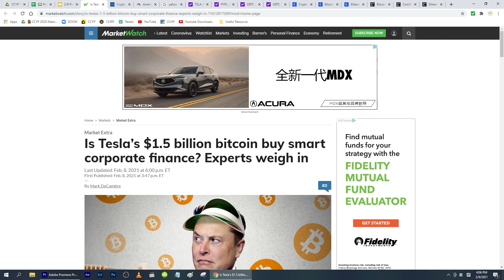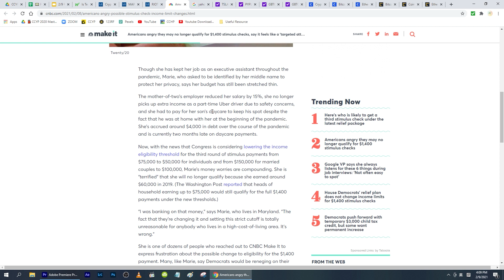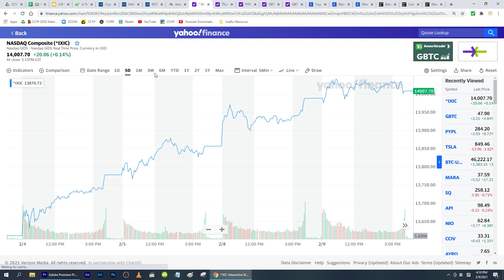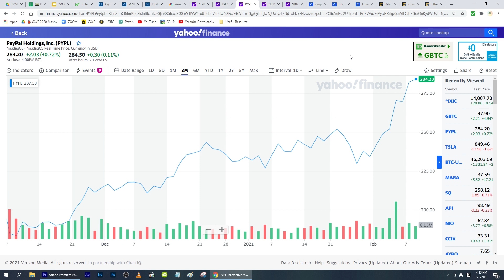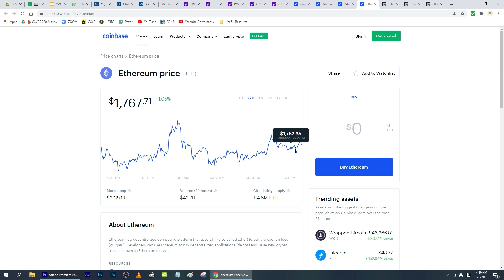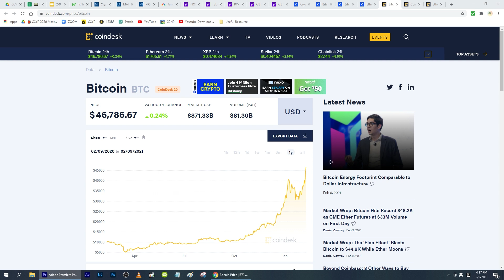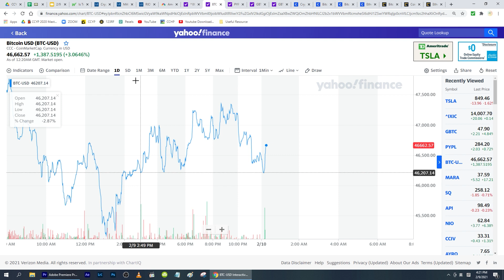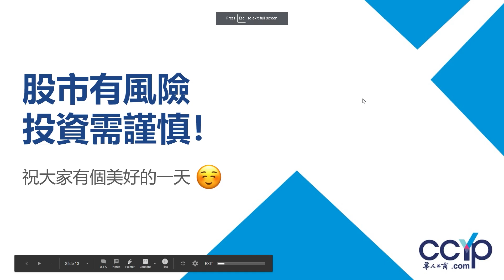比特幣何時能入手？虛擬幣未來走勢？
老高和大勝都是理財愛好者，做這個節目也是為了和朋友們分享一些商業上的新聞，大盤走勢，股票分析，和金融知識.

希望藉此讓更多的朋友了解理財，少走彎路，多賺少賠😃。

需要強調的是，我們給出的股票分析，只能作為參考，不是作為您買這隻股票的主要理由。也請您自己一定要做好研究，不要盲目的跟進。

如果喜歡我們的節目，歡迎在評論區，寫出您的高見，或者問題，我們會在之後視頻中回答各位的問題。